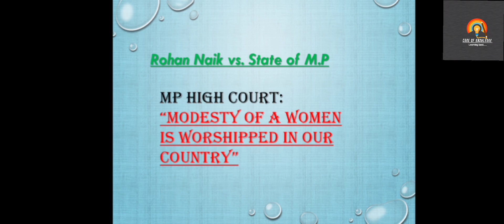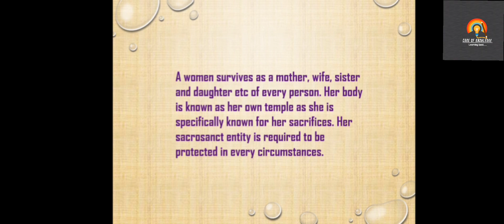"Modesty of a women is worshipped in our country" MP High court